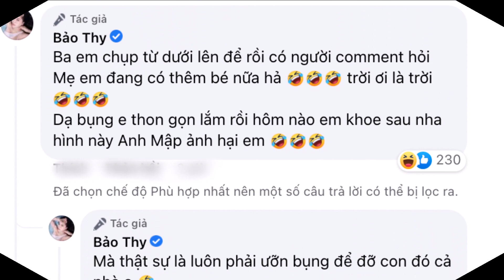Bảo Thy phản ứng khi bị nghi có thêm em bé khi con trai mới 4 tháng